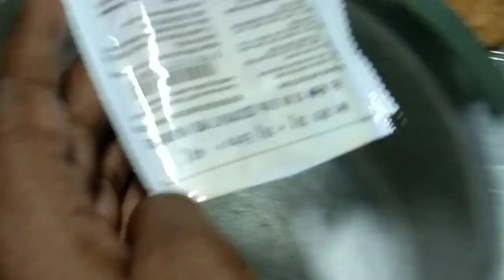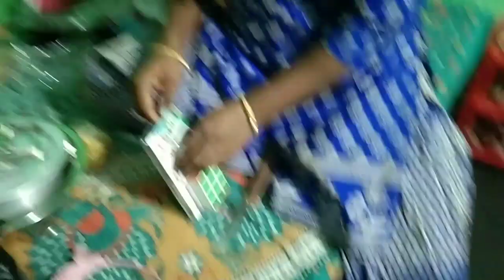इतनी भयानक बीमारी क्या सोचा और क्या निकला अब तो सब क्लियर होगा जांच के बाद 😭